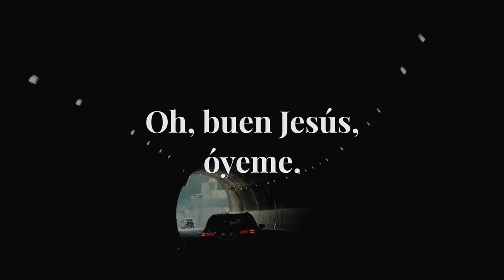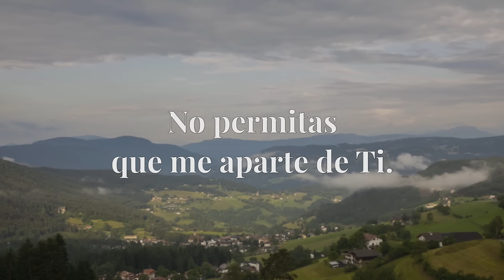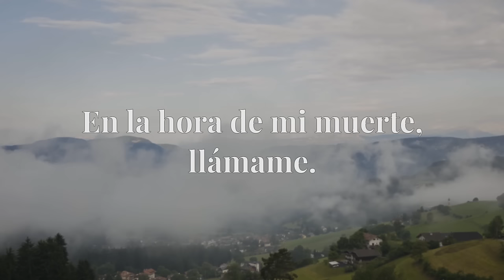ALMA DE CRISTO ✝️ Canción con Letra ✝️ Nación Católica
En la hora de mi muerte, llámame.